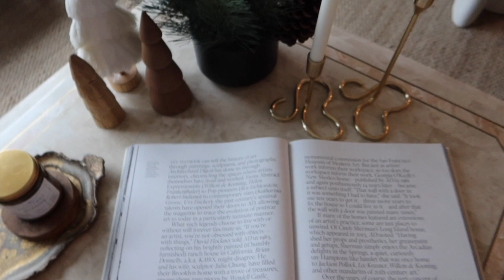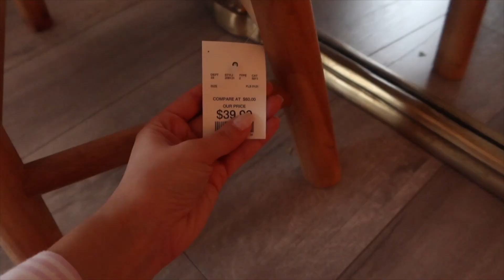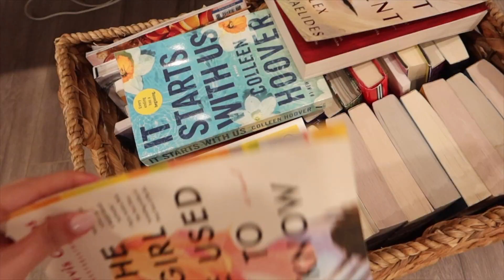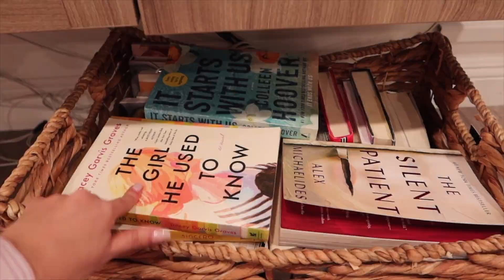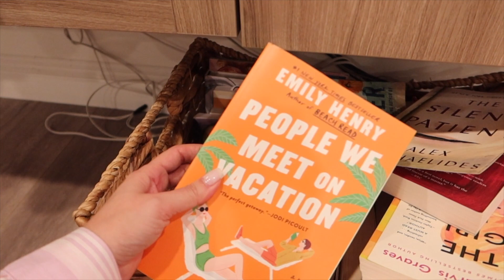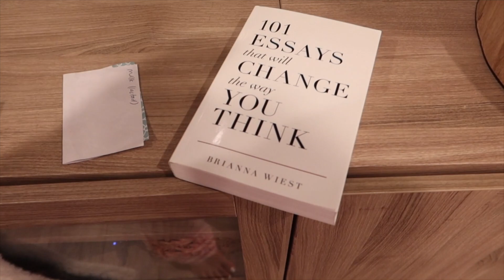Vlogmas dia 4 decorando mi sala para navidad, regalos para Benji y Otis